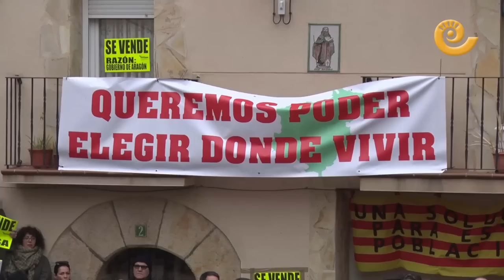Malestar en Andorra tras la visita de la Ministra Ribera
La Ministra de Transición Ecológica, Teresa Ribera, ha visitado las localidades de Andorra y Ariño durante la jornada de hoy 23 de Enero, ha fijado junio como fecha para firmar el primer convenio de transición justa “que se firme entre las instituciones y los vecinos” marcando la hoja de ruta con los programas. Ribera ha defendido en Andorra, un plan que “salga desde lo local”, desde la unidad.